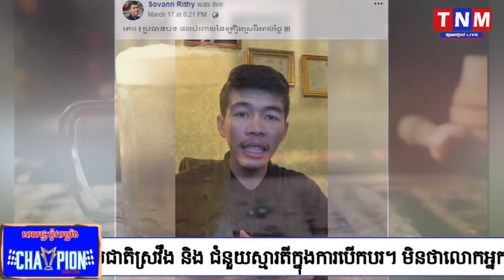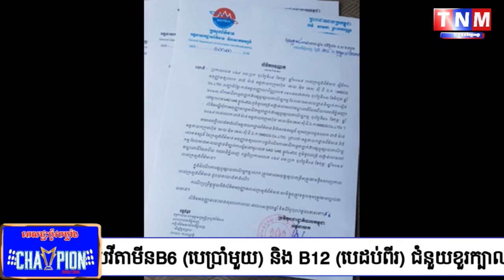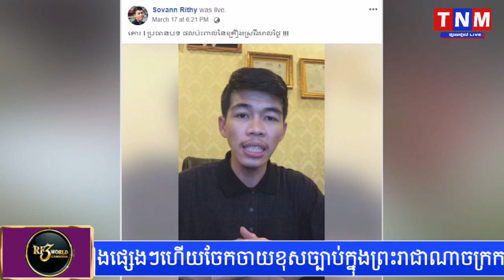សុវណ្ណ រិទ្ធី សំណូមពរកុំឲ្យមានផ្សព្វផ្សាយពាណិជ្ជកម្មគ្រឿងស្រវឹងច្រើនពេក